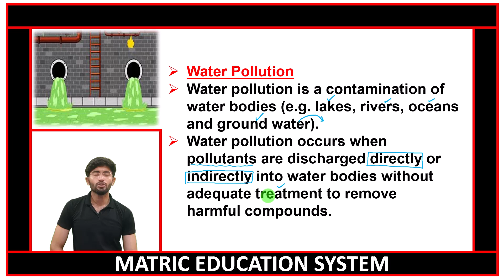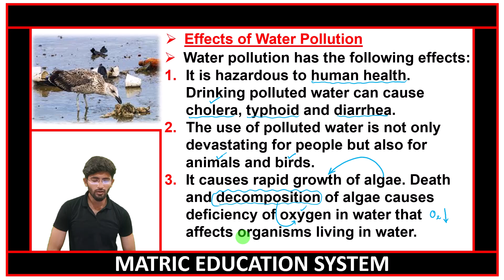10th Chemistry Chapter 15 lecture 09 | Topic # 15.4 water pollution by matric education system.